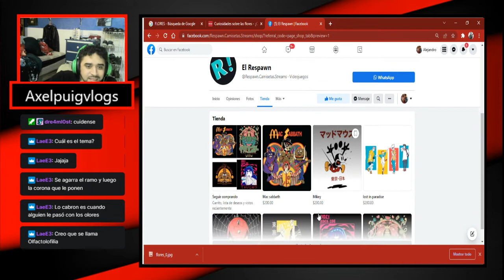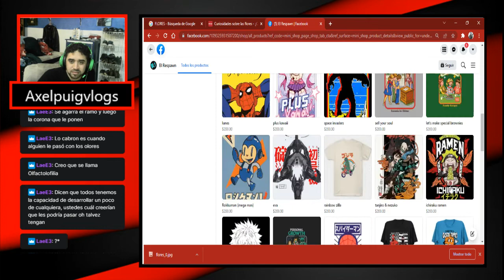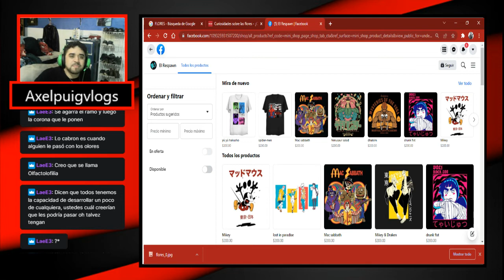El podcast que nunca debio existir - Parafilias 2